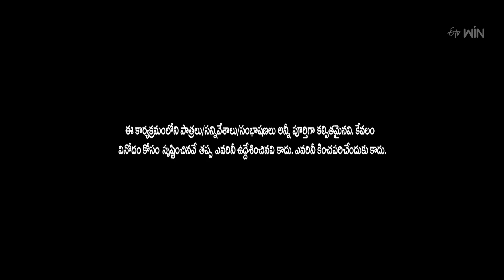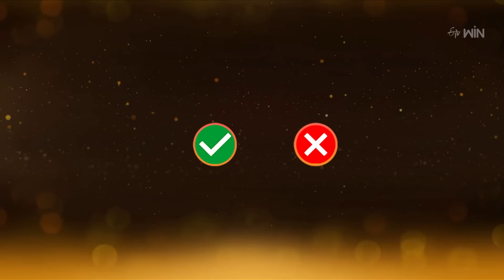Dochey | Suma Adda | The Brand New Show | 20th May 2023 | ETV Telugu